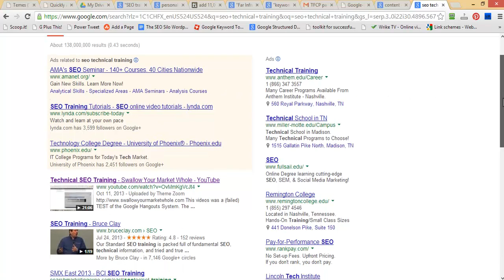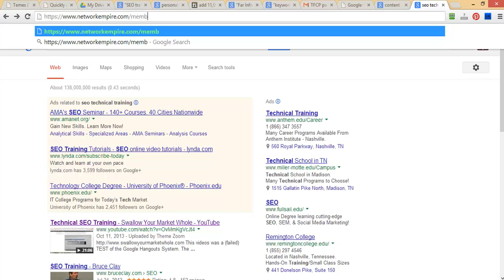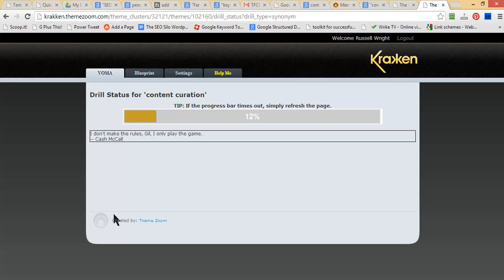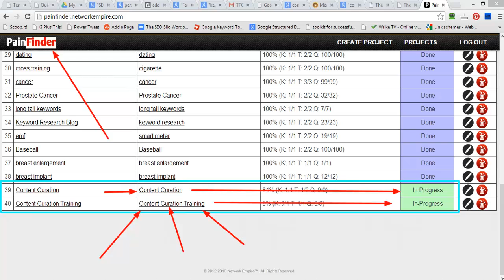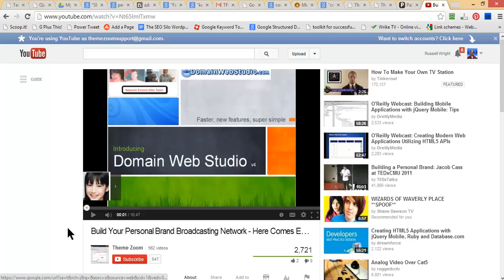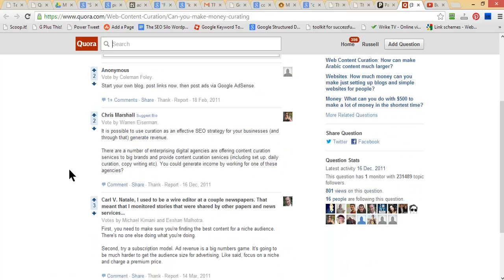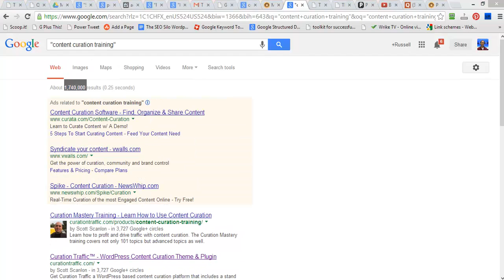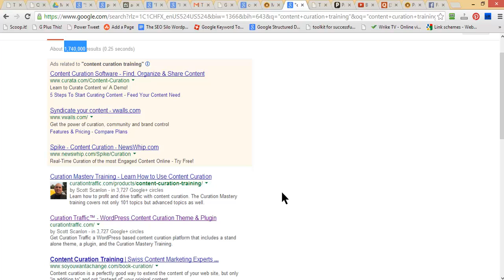(Oct 19, 2013 - Vintage SEO) Krakken and Painfinder Tool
Jimmy Kelley SEO Entity Reloaded Local SEO Ranking Software and Training

or

Are you ready to dominate the SEO landscape with advanced, AI-proof strategies?

Introducing Jimmy Kelley Entity SEO Reloaded—an elite training course crafted by the world-renowned SEO expert Jimmy Kelley. This course is your exclusive gateway to mastering entity-based SEO techniques that guarantee unmatched success in both local and national markets.

Why Choose Jimmy Kelley Entity SEO Reloaded?

Cutting-Edge SEO Strategies:

Learn the most advanced local and national SEO techniques designed to be resilient against evolving AI technologies.

Stay ahead of the curve with future-proof strategies that deliver lasting results.

Expert-Led Training:

Gain insights directly from Jimmy Kelley, an SEO expert who has consulted for top Fortune 100 companies and achieved phenomenal results.

Benefit from his unparalleled expertise and deep understanding of SEO, developed over years of pioneering success.

Exclusive Tools and Access:

Brand Signals Control Panel: Access a unique tool that allows you to manage and optimize your brand signals effectively.

Stormbreaker Software: Get hands-on training with our proprietary software, designed to supercharge your SEO efforts.

Focused Course Content:

This course is dedicated solely to entity-based SEO training, ensuring you receive the most specialized and in-depth knowledge available.

New Membership Fee: Join now at the new rate of $397/month and invest in your future SEO success.
What You’ll Get:
Comprehensive Training Modules: Detailed, step-by-step guidance on implementing advanced, entity-based SEO strategies.
Interactive Learning Experience: Engage with live sessions, Q&A opportunities, and hands-on training with Jimmy Kelley.
Dedicated Support: Access to a community of like-minded professionals and direct support from Jimmy Kelley’s expert team.
Secure Your Spot Today!
We look forward to helping you achieve SEO excellence with Jimmy Kelley Entity SEO Reloaded.

Best regards,
Russell and Kalyn Wright
Founders, Super Intelligent AI SEO